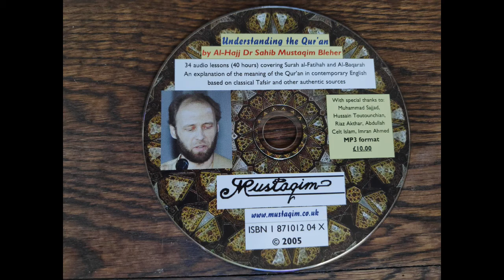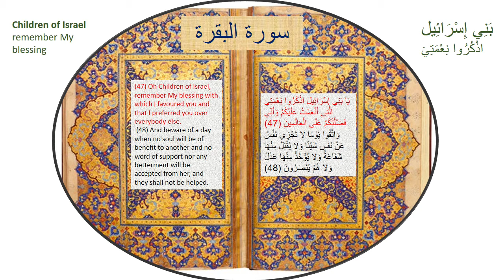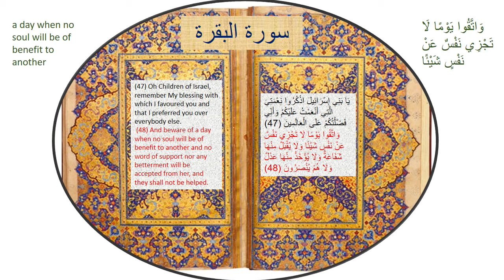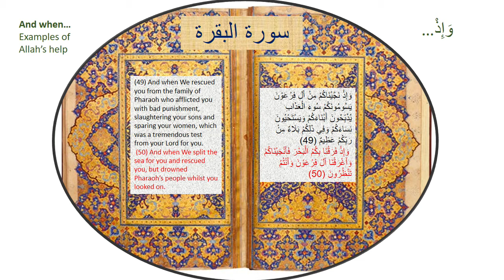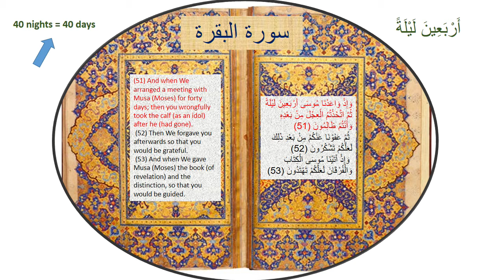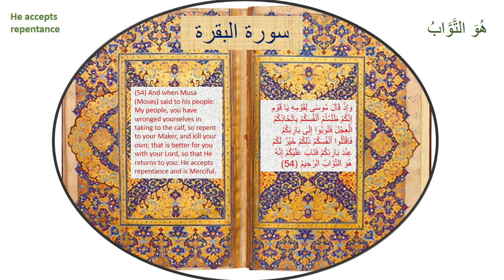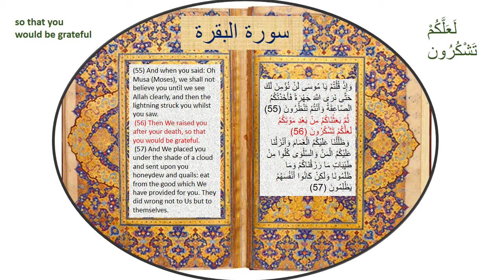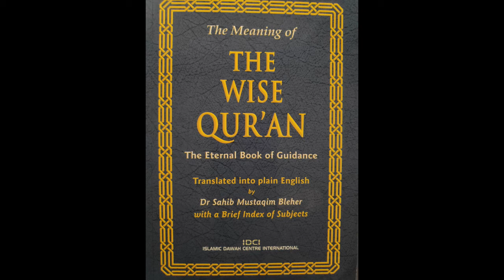Understanding the Qur'an - Tafsir of Surah al-Baqara ayah 47 - 57 (Sahib Mustaqim Bleher)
English Tafsir class given by Sahib Mustaqim Bleher in 2005.